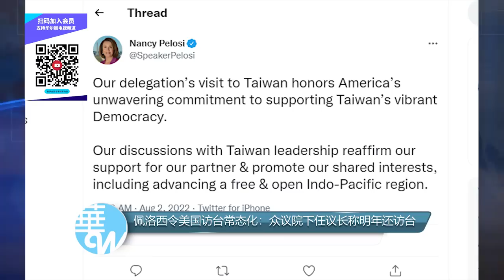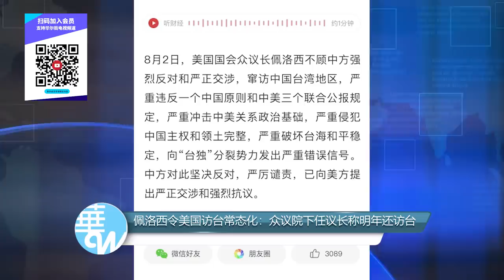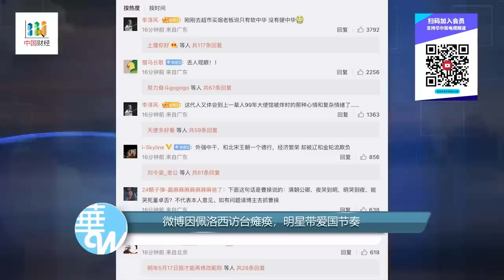中国围台进行军演形同封锁；裴洛西周三行程公开；美国阻止台积电、英特尔在中国增设芯片厂 ；华邮首刊佩洛西重磅自述：为什么我要带国会代表团访台| 华尔街与中国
华邮首刊佩洛西重磅自述：为什么我要带国会代表团访台；中国围台进行军演形同封锁；美国高官访台将常态化：众议院下任议长称明年还访台！中国禁2000家台湾食品企业出口；普京绝对支持中国 | 华尔街财经

裴洛西周三行程公开；豁口打开：英国下院也派代表团今年11月访台！德国外长点名中国：台湾若遭入侵，德国将提供支持；香港特首李家超抨击裴洛西极度自私；美国阻止台积电、英特尔在中国增设芯片厂 | 中国财经